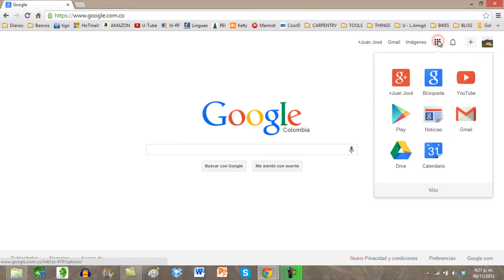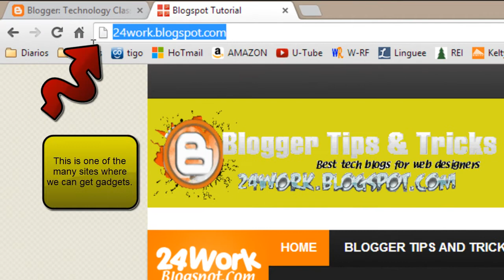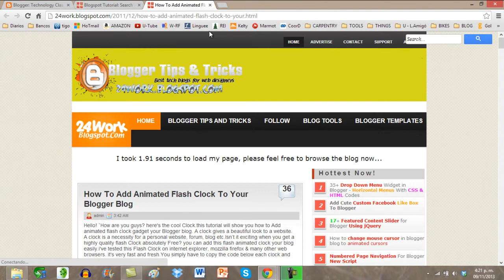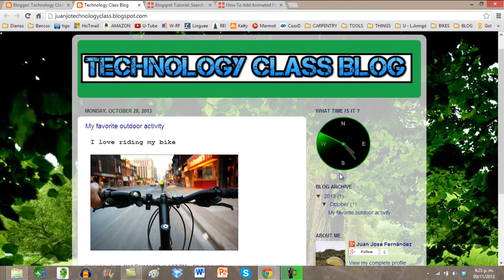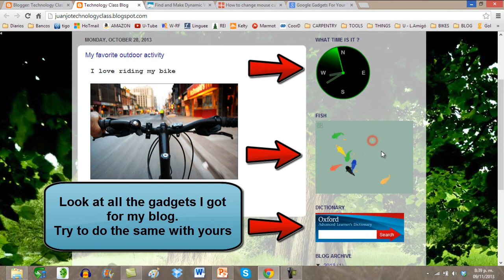How to create a Blog - 4 (Gadgets)